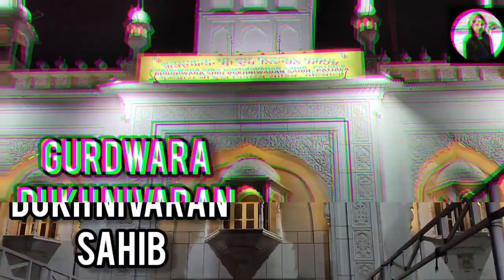The Royal City Patiala, Punjab | Kali Mata Mandir | Dukh Nivaran Gurudwara | Himani Sharma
The Royal City Patiala, Punjab | Kali Mata Mandir | Dukh Nivaran Gurudwara |  Patiala Vlog | Himani Sharma |

1.) Kali Devi Temple-: It is a Hindu temple dedicated to Maa Kaali. The temple was built by the Sikh ruler of the Patiala State, Maharaja Bhupinder Singh, who financed the building of the temple in his capital and oversaw its installation in 1936. Legend has it that the Maharaja built the temple to protect the city from flooding and performed annual sacrifice at the temple. Bhupinder Singh ruled the princely state of Patiala from 1900 to 1938. He brought the 6-ft statue of Divine Mother Kali and Paawan Jyoti from Bengal to Patiala and offered the first Bali (sacrifice) of a water buffalo to the temple.

2.) The Baradari Gardens-: It is a garden with 12 gates, in the north of old Patiala city, just outside Sheranwala Gate. The garden complex, set up during the reign of Maharaja Rajindera Singh, has extensive vegetation of rare trees, shrubs, and flowers dotted with impressive Colonial buildings and a marble statue of Maharaja Rajindera Singh. It was built as a royal residence with a cricket stadium, a skating rink, and a small palace set in its heart named Rajindera Kothi. The gardens include a museum building with collections of Maharaja Ranjeet Singh.

3.) Gurudwara DukhNivaran Sahib-: According to local tradition, supported by an old handwritten document preserved in the Gurudwara, one Bhag Ram, a jhivar of Lehal, waited upon ninth guru of Sikhs Guru Tegh Bahadur during his sojourn at Saifabad (now Bahadurgarh), and made the request that he might be pleased to visit and bless his village so that its inhabitants could be rid of a serious and mysterious sickness which had been their bane for a long time.

Mobile for video recording-: Realme X2

Microphone for voice Recording

Gorilla Tripod for mobile-:

patiala vlog
patiala travel Vlog
Gurudwara dukh nivaran sahib patiala
patiala city vlog
Baradari garden patiala